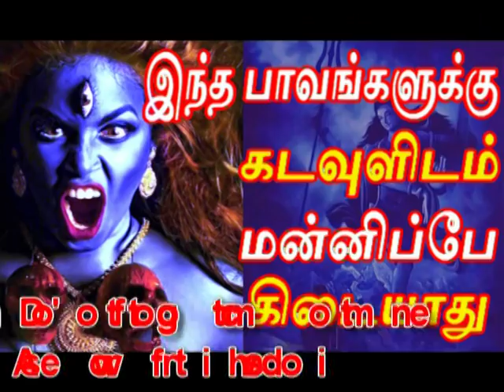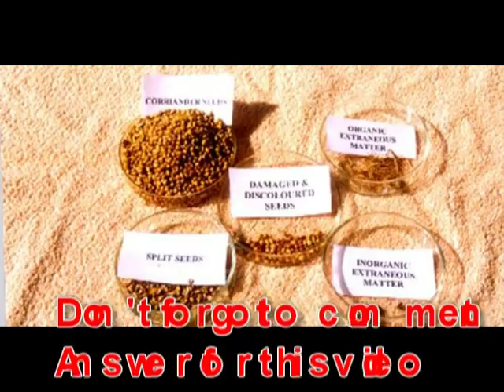இந்த பாவங்களுக்கு கடவுளிடம் மன்னிப்பே கிடையாது | Question 49 | Don't do this things in your life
தெரியாமல் கூட இந்த பாவங்களை செய்து விடாதீர்கள் இதற்க்கு  கடவுளிடம் மன்னிப்பே கிடையாது.
To check previous question winners and to claim prize visit this
கேள்விக்கான பதிலை ஒரு வாரத்திற்குள் பதிவு செய்தவர்கள் மட்டுமே கணக்கில் கொள்ளப்படுவர்
பிரதி மாதம் 26ஆம் தேதி போட்டியில் வெற்றி பெற்றவர்க்கு பரிசுகள் அனுப்பிவைக்கபடும்